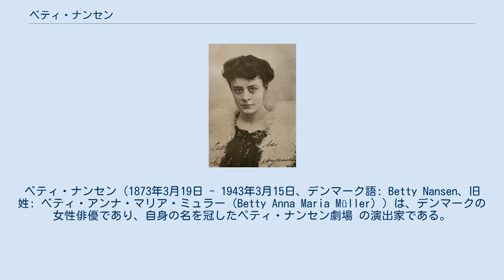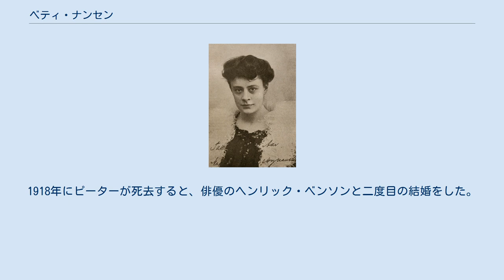ベティ・ナンセン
ベティ・ナンセン（1873年3月19日 - 1943年3月15日、デンマーク語: Betty Nansen、旧姓: ベティ・アンナ・マリア・ミュラー (Betty Anna Maria Müller) ）は、デンマークの女性俳優であり、自身の名を冠したベティ・ナンセン劇場 の演出家である。
 1893年の秋、ビクトリアン・サルドゥの作品『ドラ』の表題役として、コペンハーゲンのカジノ劇場でデビューした。
さらに、ヘルマン・ズーダーマンの『故郷』でヒロインのマグダや、アレクサンドル・デュマ・フィスの『椿姫』の表題役も演じた。
1896年の秋、ベティは活躍の場を王立劇場に移し、王立劇場での初演としてヘンリック・イプセンの『社会の柱』でマーサ役を演じた。
 1913年から1916年に掛けて、ベティは映画俳優としての経歴を作り上げるためにアメリカに渡航した。
そこでベティは、J.・ゴードン・エドワーズ 監督制作の映画に複数出演した。
アンナ・カレーニナ、The Song of Hate, Should a Mother Tell, A Woman's Resurrection, The Celebrated Scandalなどがそうした作品の例であるが、いずれも興行的に失敗した。
 映画俳優としてのキャリアを築くことに失敗したベティは、デンマークのフレデリクスベアにあるアレクサンドラ劇場の管理を引き継ぎ、自身の名を冠したベティ・ナンセン劇場へと劇場名を変更した。
1943年、ベティが69歳で死去するまでの間、26シーズン分の演劇を管理した。
 1896年、オランダの大手出版社ギルデンダル社所属の作家、ジャーナリスト、ディレクターのピーター・ナンセンと結婚した。
1918年にピーターが死去すると、俳優のヘンリック・ベンソンと二度目の結婚をした。
 1943年3月15日に死去した。
69歳だった。